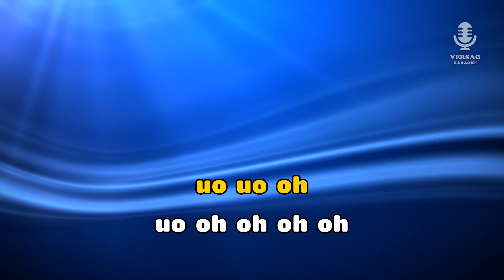♫ Karaoke TUDO O QUE VOCÊ QUISER - Luan Santana